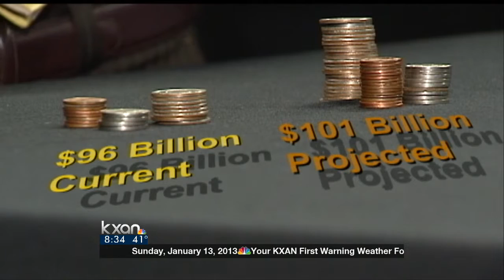In Session, In Depth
KXAN's weekly program on the legislative session.